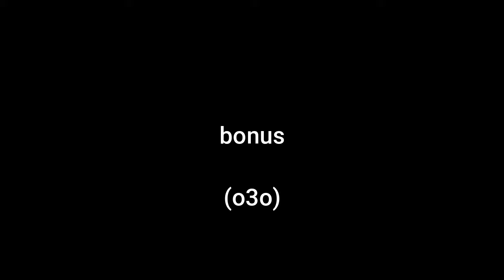Hazbin Hotel - One Night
A nice, soft AngelHusk comic that was just begging to be dubbed~❤️

Art by:
@PalePinkArt (Twitter)